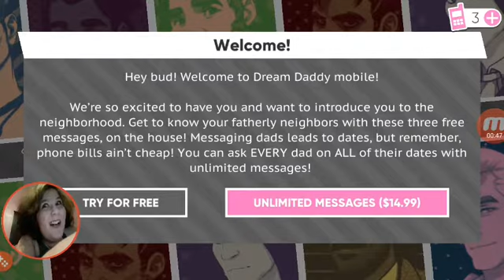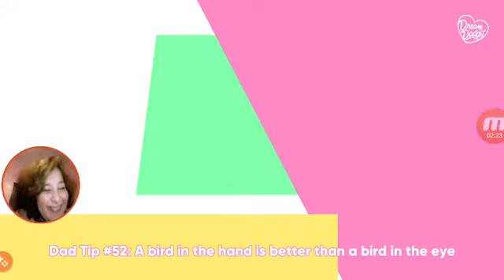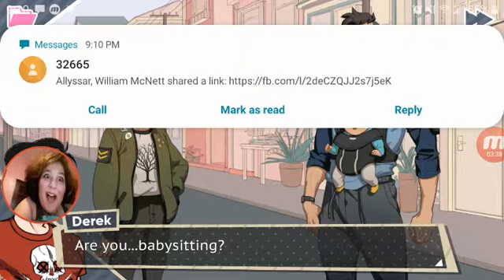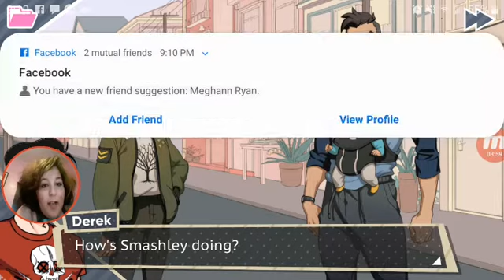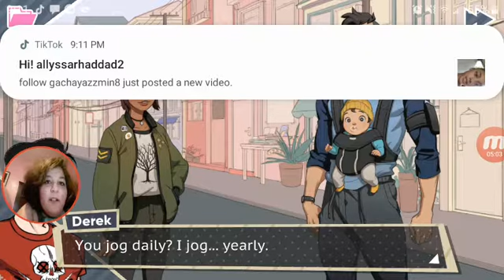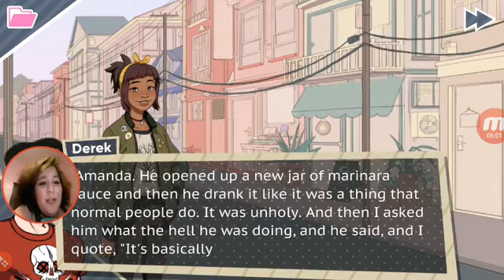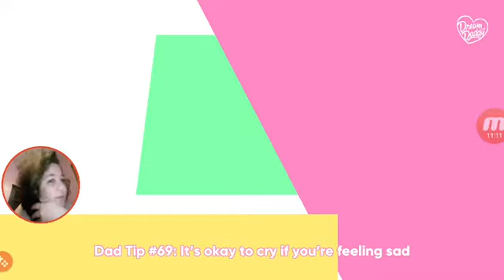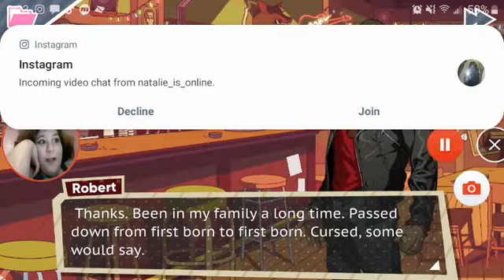Dream Daddy Part 2 Matt